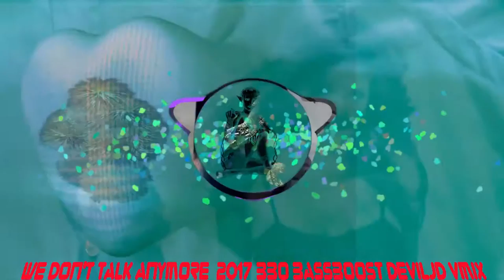We Don't Talk Anymore 2017 BBQ BASSBOOST DevilJD VMIX